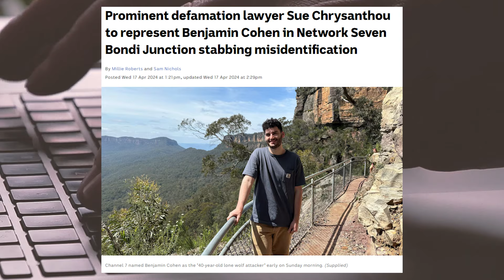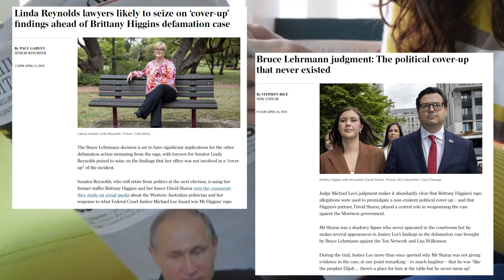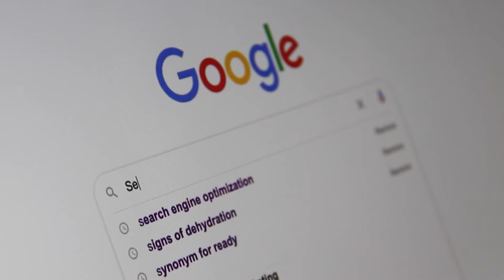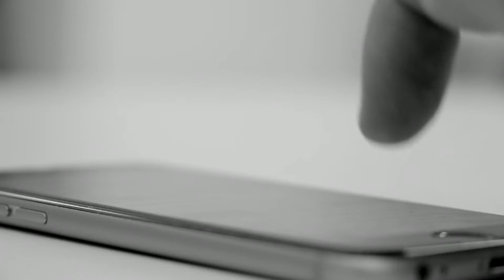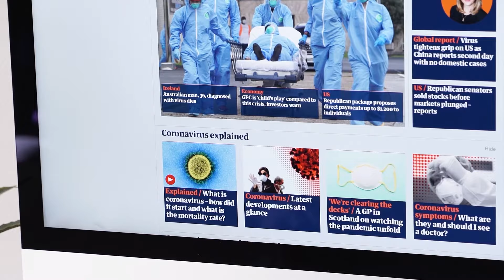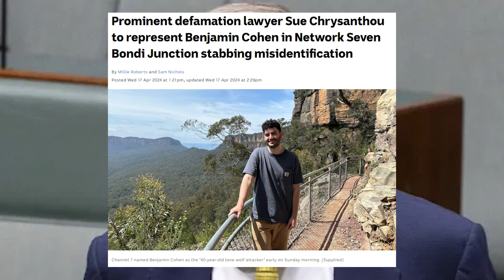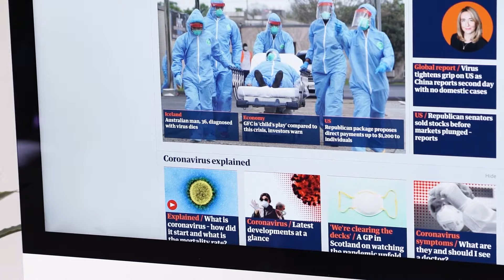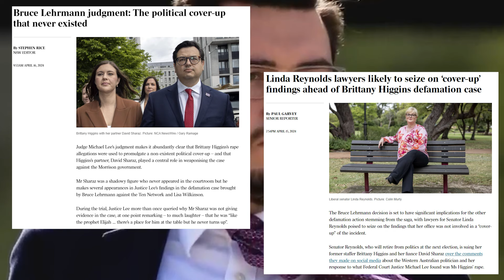Mainstream Media Misinformation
Much of the focus on so-called misinformation has been on social media. But, the mainstream media, and politicians, can be just as bad...